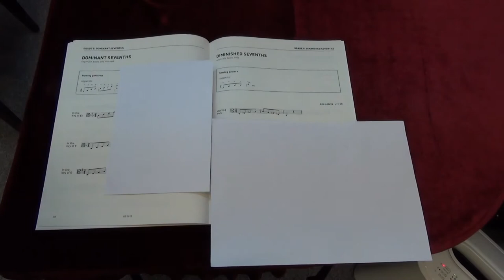ABRSM Viola Grade 5 scales and arpeggios - Diminished Seventh starting on C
ABRSM
Viola Exam scales and arpeggios
Grade 5
Diminished Seventh starting on C